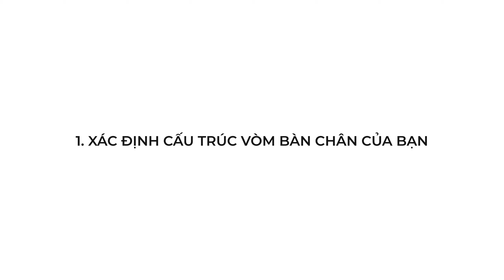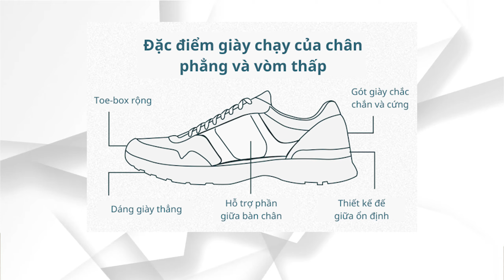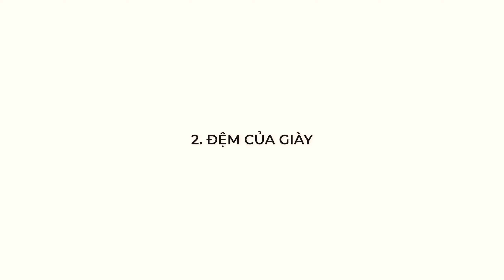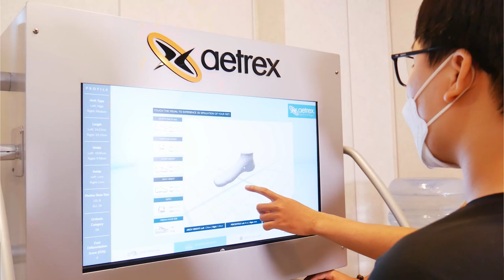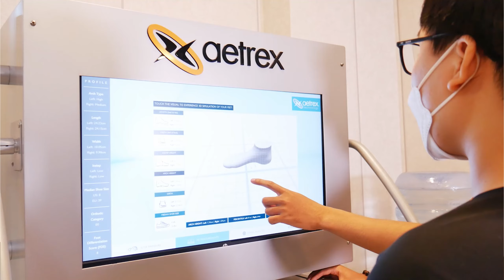Những Bí Mật Để Chọn Giày Chạy Bộ cho Bàn Chân Bẹt | Đỗ Trọng Linh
Cùng tìm hiểu cách chọn giày chạy bộ phù hợp nhất cho bàn chân bẹt của bạn. Bạn sẽ được hướng dẫn các yếu tố cần lưu ý khi chọn giày chạy bộ, từ độ nảy đến độ bền và cả cách phù hợp với dạng bàn chân của bạn. Với những lời khuyên hữu ích trong video này, bạn sẽ không còn phải lo lắng về việc chọn sai đôi giày và gặp phải những vấn đề về chân, giúp bạn có trải nghiệm chạy bộ tốt hơn và an toàn hơn.
00:00 Hướng dẫn chọn giày chạy bộ cho người có bàn chân bẹt
00:24 Giày chạy bộ cần có cấu trúc hỗ trợ vòm cho bàn chân bẹt
02:56 Giày chạy bộ cần có đệm giảm chấn cho bàn chân bẹt
03:56 Tính ổn định là tính năng quan trọng của đôi giày chạy bộ cho bàn chân bẹt
04:56 Sự vừa vặn và thoải mái là yếu tố quan trọng của đôi giày

📍 Happyrun - Giày Chạy bộ và Phụ kiện Chính hãng

Phụng sự vì sức khỏe của bạn,
Đỗ Trọng Linh